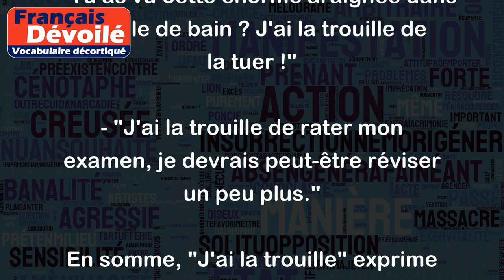J'ai la trouille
L'expression "J'ai la trouille" signifie que la personne est très anxieuse, inquiète ou effrayée. C'est une façon familière de dire que l'on a peur de quelque chose.
Voici quelques exemples pour illustrer l'usage de cette expression :
- "Je dois avouer que j'ai la trouille de prendre l'avion pour la première fois."
- "Tu as vu cette énorme araignée dans la salle de bain ? J'ai la trouille de la tuer !"
- "J'ai la trouille de rater mon examen, je devrais peut-être réviser un peu plus."
En somme, "J'ai la trouille" exprime une forte émotion de peur ou d'angoisse face à une situation donnée.